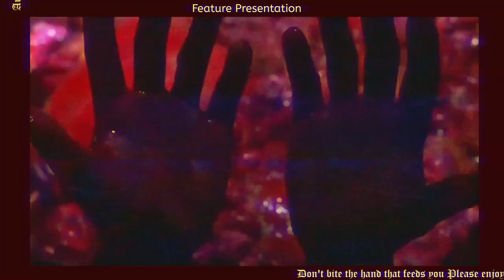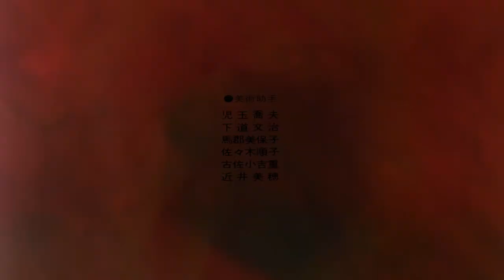ＤＡＲＫ ＴＲＡＰ．ＭＰ４： ｃｈａｐｔｅｒ ６６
YT Collab
RC°

▶▶genre: memphis phonk,  dark trap , underground , ragecore, darkwave , chopped and screwed

                     ＴＲＡＣＫＬＩＳＴ
Ｘ

0:00 The Virus and Antidote - WontStopCantStop - Ft. ZOTiYAC  Kel Killuminati
(EvilAesthetic x RyanCelsius)

1:23 Ski mask the Slump God - Flo Rida ( RyanC chopped and screwed edit )

1:55 ACIDMANE x GASHADOKURO - RITUAL KULT

5:02 Freddie Dredd - Stutter

7:00 Ghostemane - Exumed
(SmoothSounds)

10:11 ELIJAH GHOST - GLOCKED UP ft HAARPER

12:10 Lil Ugly Mane - cut
(w i f i  w a t e r edit)

13:20 QERTQ - CREEP

15:16 PHONKMASTA ft. KILLER MANTIS - BLOODY ATONEMENT

17:41 Brothel. - you

21:28 FREDDIE DREDD - GTG (prod Ryan C)

22:51 umbasa - VENDIGO

25:31 LEFTHANDLUCK - SPIRIT KING HURT

28:27 moonflower. (w i f i w a t e r edit)